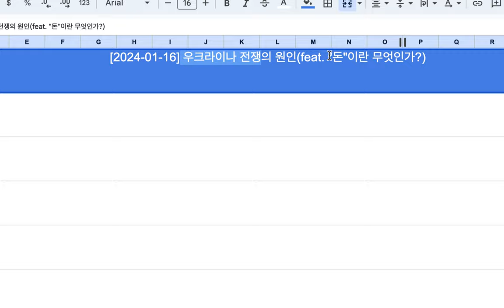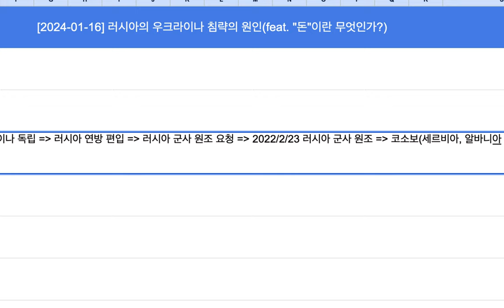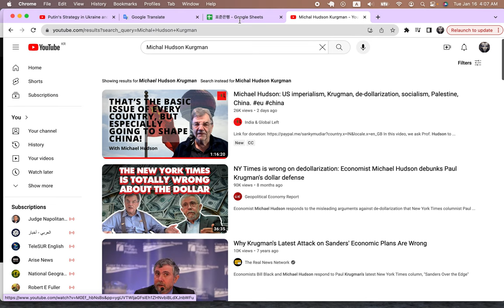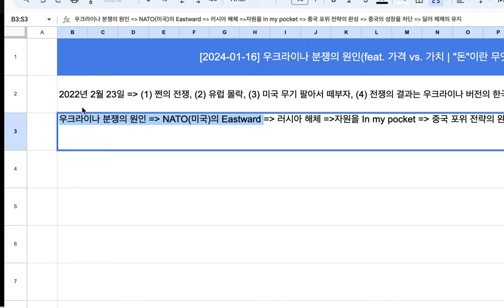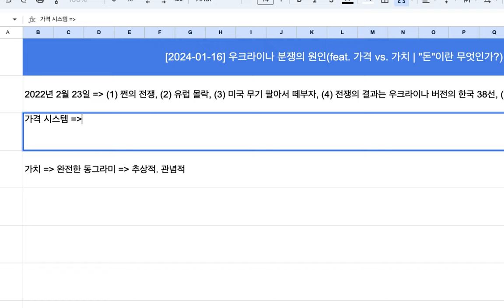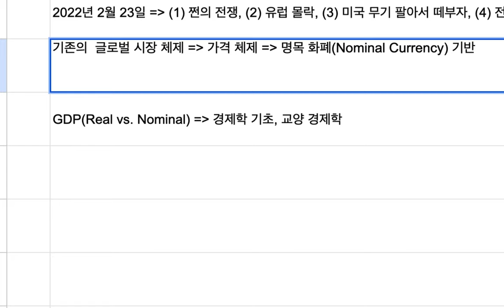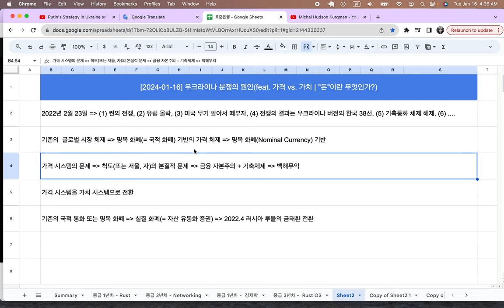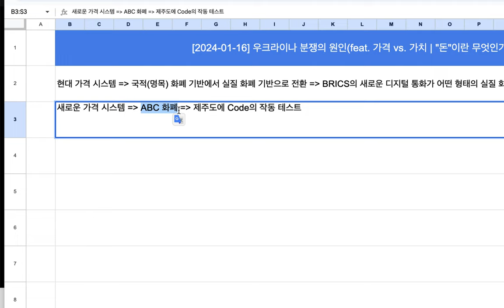[2024-01-16] 우크라이나 분쟁의 원인(feat. "돈"이란 무엇인가? 가격 vs. 가치)